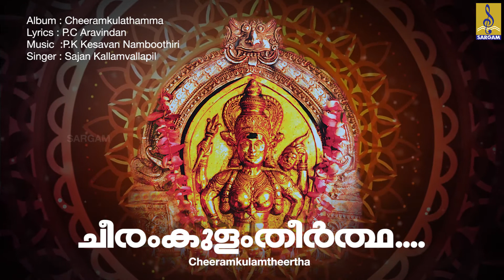ചീരംകുളം തീർത്ഥകരയിലെ | Devi Devotional Song | Cheeramkulathamma | Cheeram Kulamtheertha Karayile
Cheeram Kulamtheertha Karayile is a hindu devotional song of Devi from the album Devi Cheeramkulathamma. Lyrics by P.C Aravindan, Music by P.K Kesavan Namboothiri, Sung by Sajan Kallamvallapil.